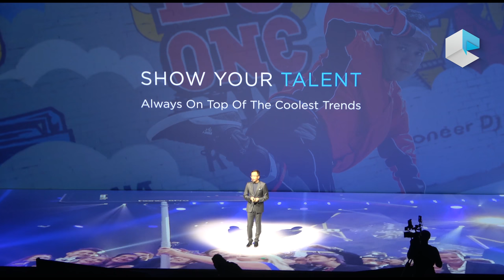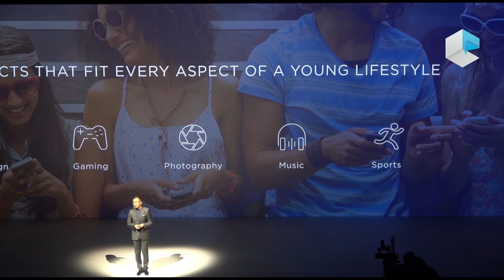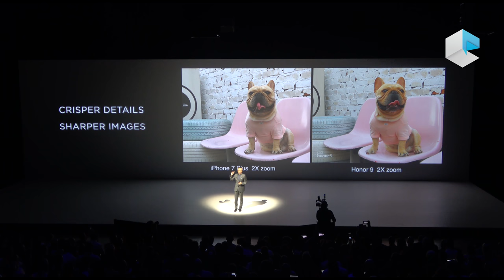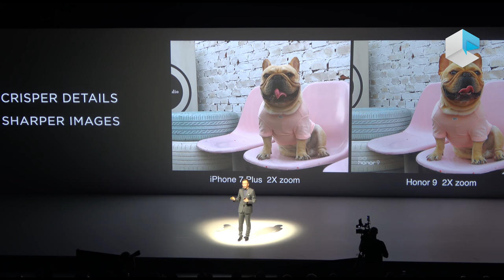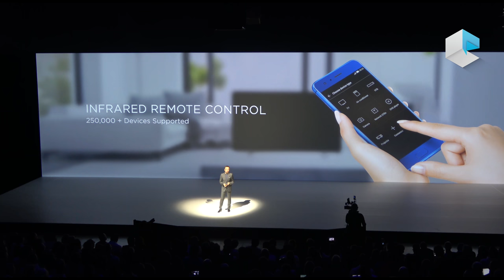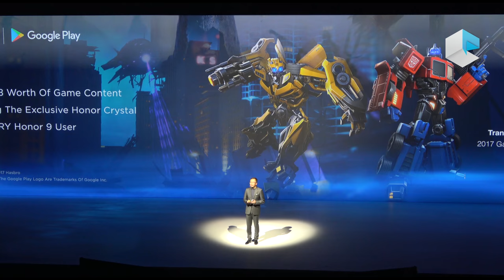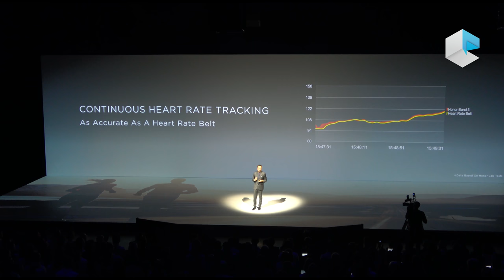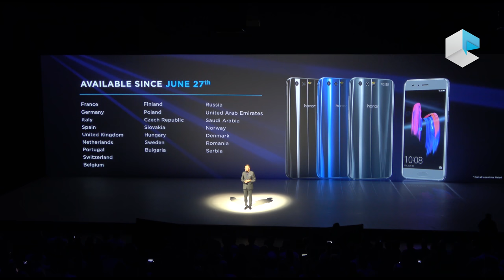Honor 9 launch event in Berlin, Honor Band 3, Honor Sport Headphones, Monster X Honor